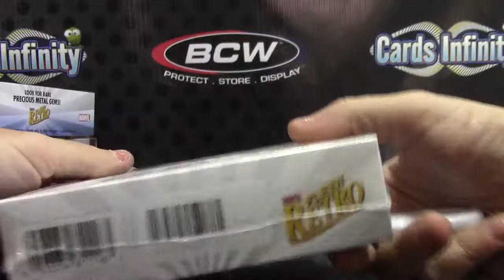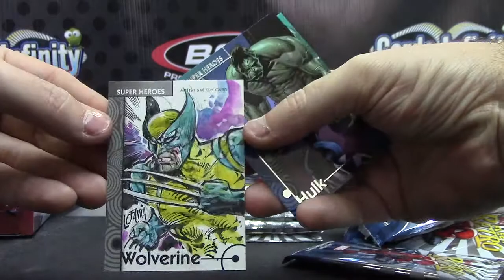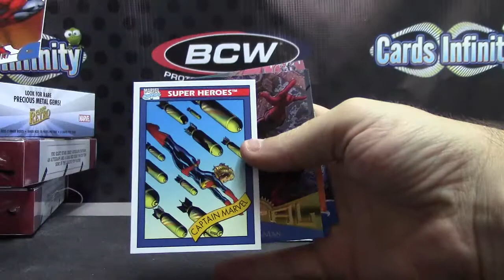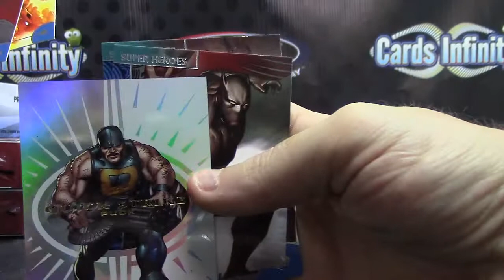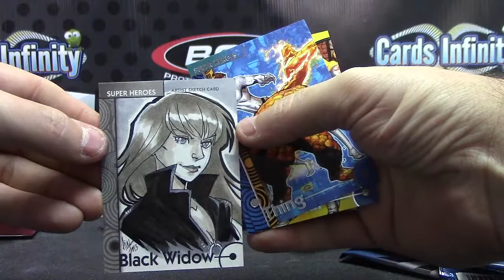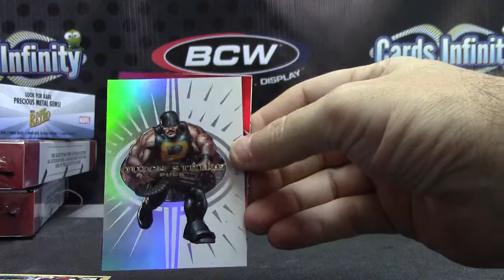BrucDan's 2013 Fleer Retro Marvel Box Break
Thanks a lot Dan, Chris J.